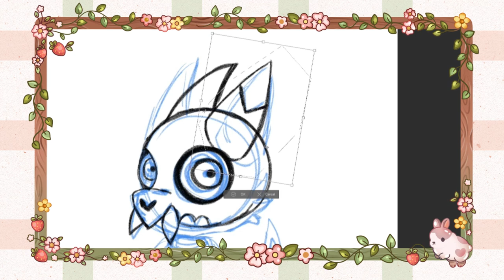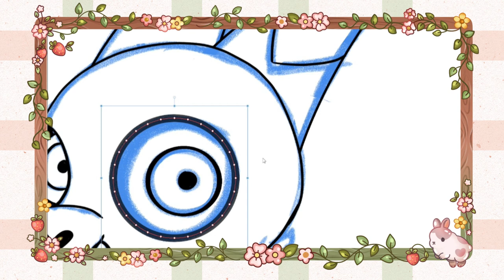The Owl House - King - Speed Video